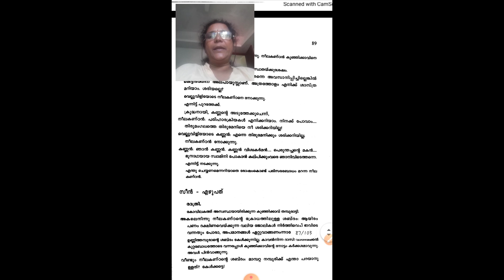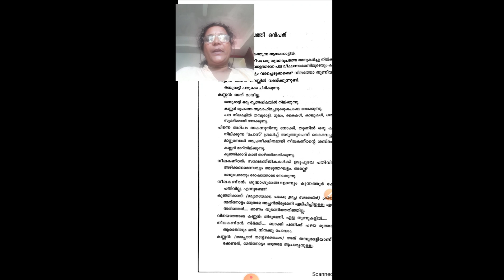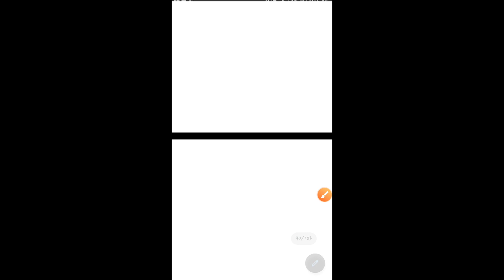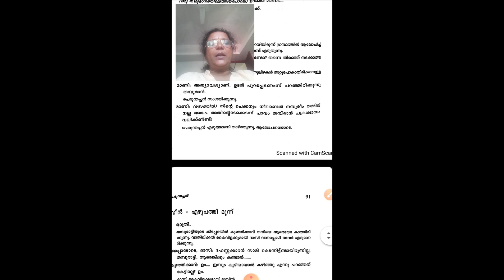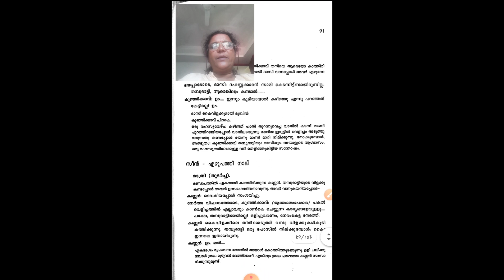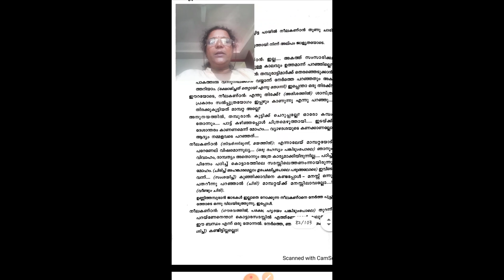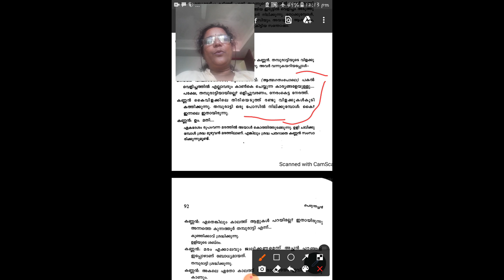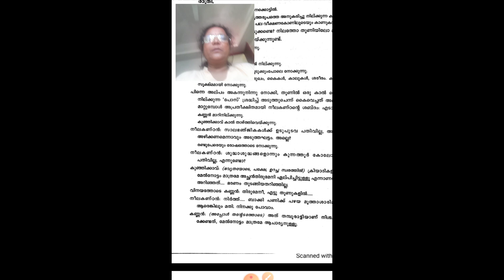പെരുന്തച്ചൻ |part - 26